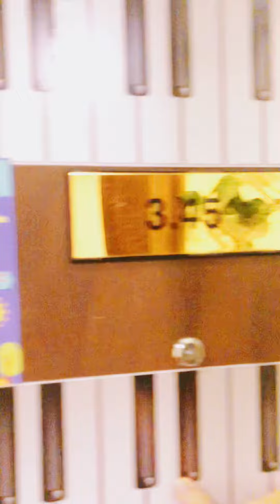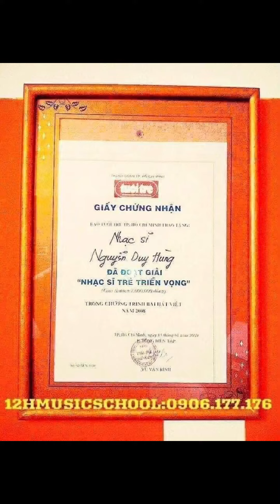NHẠC SĨ NGUYỄN DUY HÙNG & SA HUỲNH | GIẢNG VIÊN NHẠC VIỆN | DẠY NHẠC CHO TRẺ EM.Sđt: 0906.177.176